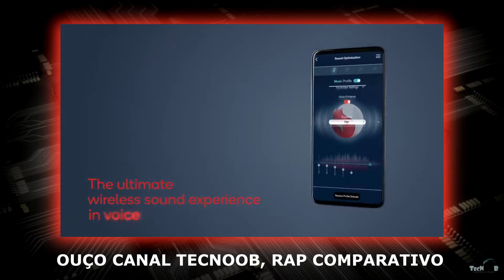SNAPDRAGON PHONE [RAPVIEW] - TecNoob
A Qualcomm lançou o Snapdragon Phone: Smartphone para fãs da marca com fabricação da ASUS.

__ Links TecNoob__

@snapdragon qualcomm SnapdragonPhone snapdragon 888